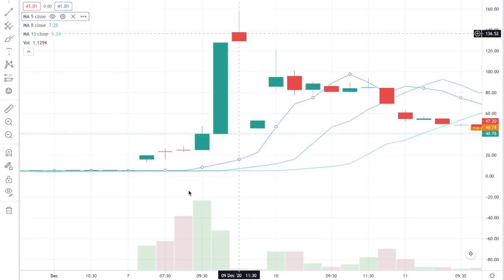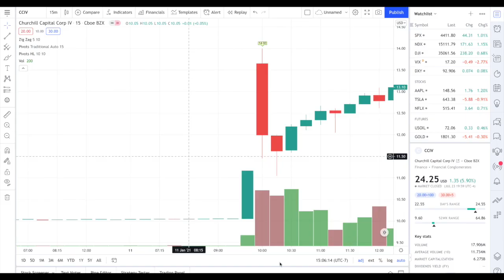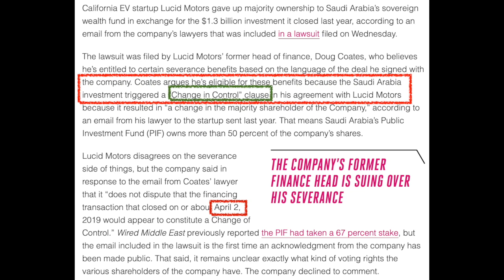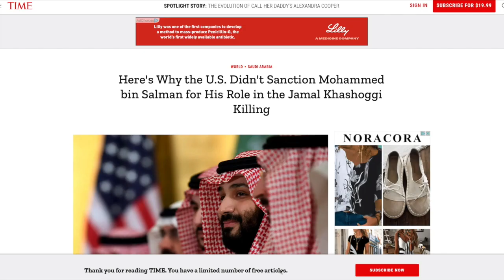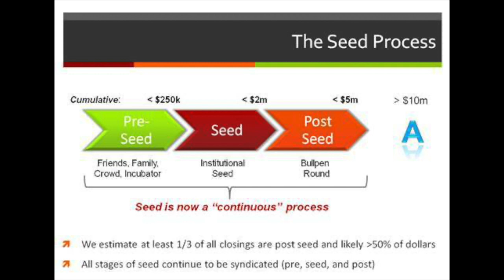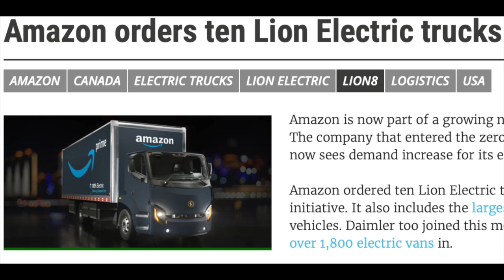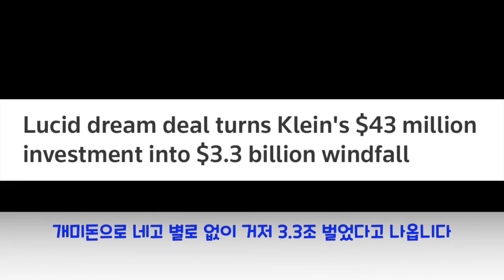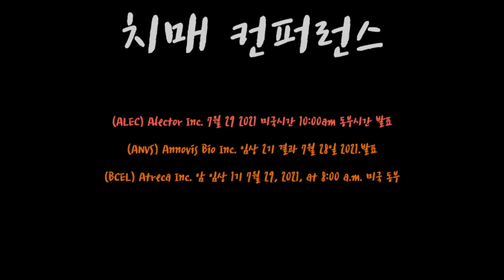루시드 프로테라 투자하셨나요? 그럼 보세요. 완벽한 분석 그리고 스팩에 대해 아셔야하는점들, 투자하실때 구분하실점들. 루시드 플래이등 다 공유합니다.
제가 요즘 일이 좀 많아서 업로드 느린점 양해 부탁드립니다.

오늘은 회사소개보다 투자가치와 해야하는지 확실히 구별할수있게 알려드립니다.  그리고 스팩유행시 현지인은 얼마나 빠른 정보를 받았는지, 그리하여 소문에 매수 뉴스에 매도 플래이도 보여드립니다.

스팩에 모든점 그리고 생각하는 분석, 그냥 번역하여 올리지 않습니다.  분석을 꼼꼼히 하여 알려드려서 한국에 계신분들의 미국시장 파악을 하실수 있는 머리, 눈, 귀가 되겠습니다.